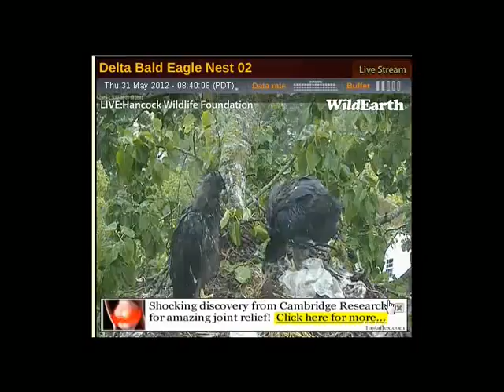Delta 2 Eagles ~ 31 May 2012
Eaglets are hungry and pick at bits in the nest.